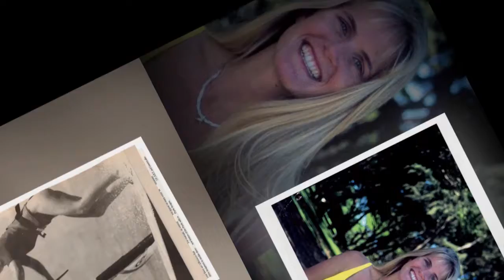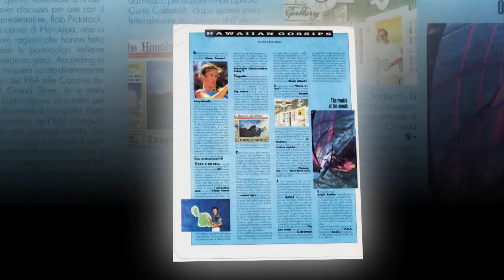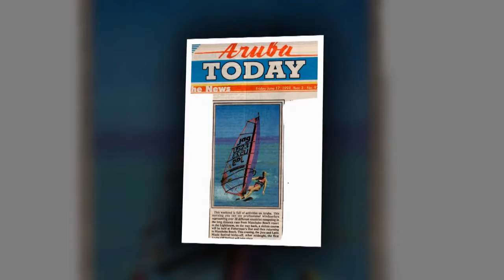Angela Windsurfing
My Daughter Angela's Windsurfing passion